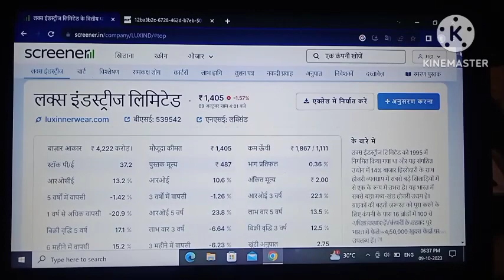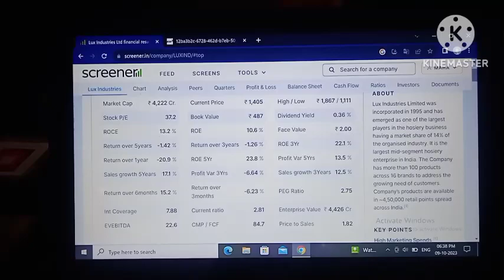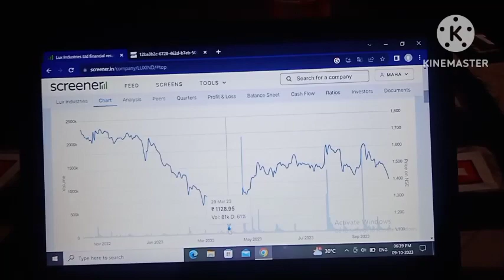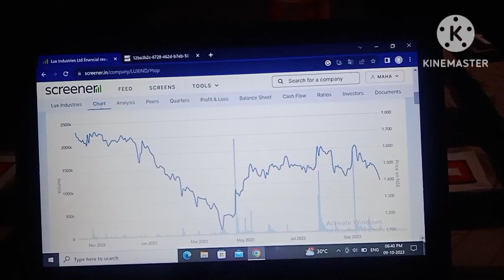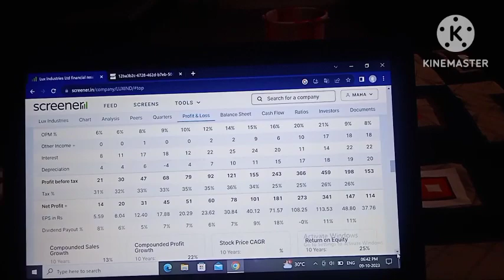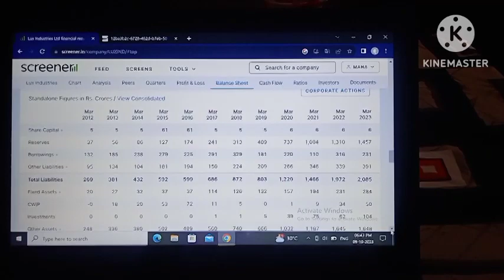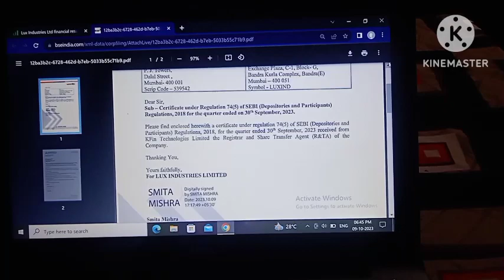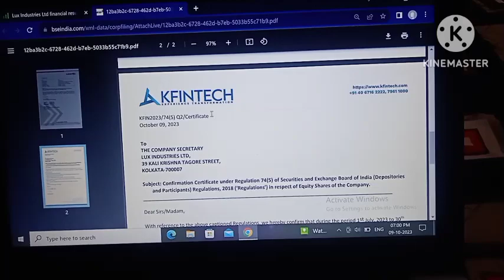Lux industries share! Lux industries share latest news!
lux industries!
lux industries vivek
singhal!
lux industries share
analysis!
lux industries it raid news!
lux industries share latest
news today!
lux industries q4 results
2023!
lux industries stock
analysis!
lux industries stock!
news today!
lux industries share newS!
lux industries share result!
today!
fundamental analysis!
lux industries share!
technical analysis!
lux style awards 2023!
luxury!
lux style awards 2023 full
show!
luxury dark!
luxury azealia banks!
luxury house!
luxembourg country!
money maker!
money maker cotton
seeds!
money maker app!
money maker ludacris!
money lisa!
money!
investment ideas!
investment for beginners!
investment!
investment banking!
investment banker!
investment app daily
income!
investment app!
investment account!
trading for beginners!
trading!
trading kaise kare in hindiN!
trading live!
trading techstreet!
trading app!
trading course!
trading legend!
trending songs!
trending songs 2023!
trending reels!
trending theeviravathi!
trending!
trending ringtone!
trending reels editing!
trending shorts!
share market basics for
beginners!
share market!
kaise lagaye!
stock market!
stock market for
beginners!
stock market ka
commando!
penny stocks!
2023!
penny stocks below 1
rupee!
penny stocks for long
term investment!
penny stocks 2023 under
10 rupees!
trading!
penny share!
today!
paise!
penny share 2023!
nityankit12!
your query:-
lux industries!
lux industries vivek
singhal!
lux industries share
analysis!
news today!
2023!
lux industries stock
analysis!
lux industries stock!
news today!
today!
fundamental analysis!
lux industries share!
technical analysis!
luxury!
show!
luxury dark!
luxury azealia banks!
luxembourg country!
money maker!
money maker cotton
seeds!
money maker app!
money maker ludacris!
money lisa!
money!
investment ideas!
investment for beginners!
investment!
investment banking!
investment banker!
investment app daily
income!
investment app!
investment apps to make
money!
trading for beginners!
trading!
trading live!
trading techstreet!
trading app!
trading course!
trading legend!
trending songs!
trending songs 2023!
trending reels!
trending theeviravathi!
trending!
trending ringtone!
trending reels editing!
trending shorts!
beginners!
share market!
kaise lagaye!
stock market!
stock market for
beginners!
stock market ka
commando!
penny stocks!
2023!
rupee!
term investment!
10 rupees!
trading!
penny share!
today!
paise!
nityankit12!
fundamental analysis
lux industries share
technical analysis
news
lux industries share
lux industries
luxury house